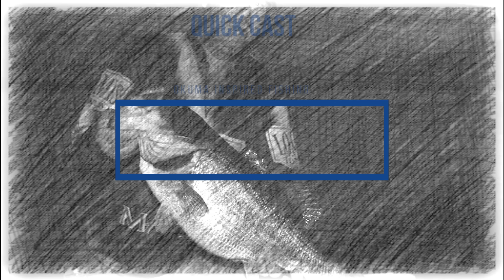Durban Today - Kingfish SMASH - South Pier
DURBAN KINGS
It's been a phenomenal game season for light tackle enthusiasts along the Durban and surrounding areas.
Lionel ventured to the famous South Pier in the morning and had a blast on several species including Russel snappers, blacktails, Kingfish and getting smoked on a massive couta/ snoek

Working the Bronze Back and the NEW motor oil-coloured McArthy jerk minnows with fantastic results 😉 along the pier edges.
Okuma Psycho stick paired with the NEW Inspira reel (ultra light setup)